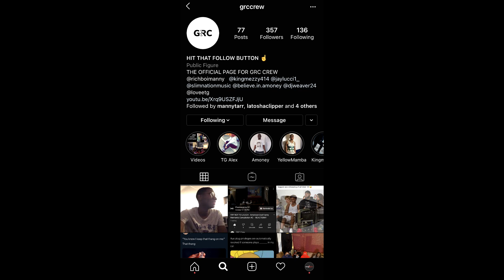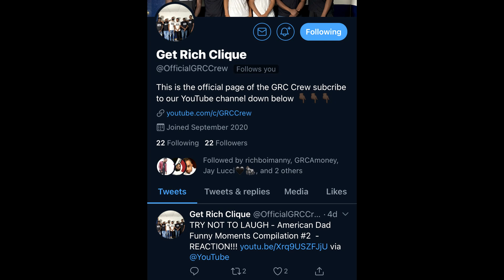¡You Are / Not The Father! - Reaction!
brandon rashad dee shanell american dad tyrone magnus  family guy reaction